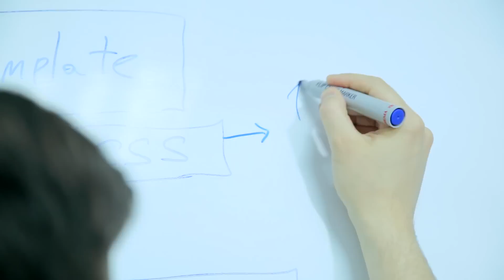SBTech team in Ciklum Kyiv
“People perform best when they love what they do. We hire the best talents, give them top class working conditions to help them spread their wings, and let them work their magic!”
Itai Zak
CEO

SBTech has been providing sports betting solutions to top gaming operators since 2007. SBTech powers some of the most successful online gaming brands and now boasts over 50 clients worldwide.